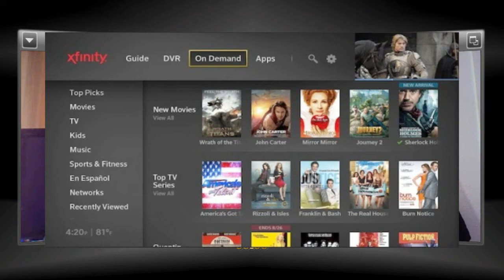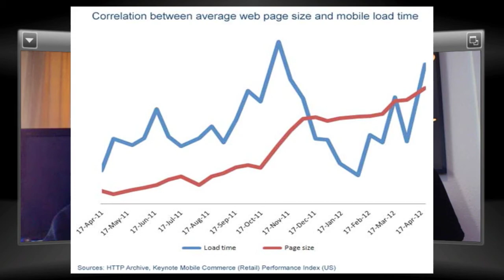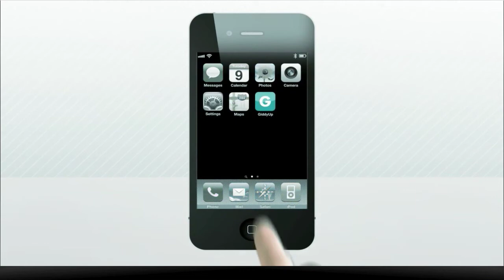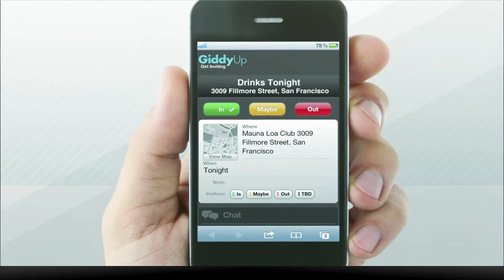Facebook Sandwich Anyone? NS Tech News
Facebook Is Building The Facebook Phone Right In Front Of Our Eyes
The Facebook Issue No One Wants To Discuss via @SocialSteve
Facebook Beefs up Mobile Photo Sharing With Camera via @pcworld
Amazon warns protesters to stay off Seattle campus via @geekwire

Comcast launches a new cable box worthy of taking on Roku, Apple TV @VentureBeat
Bad news for site owners and mobile users: The average web page is now 1 MB
AP launches entertainment photo venture | @scoopit via @yurikageyama

Social Greg's Tip of the Week: SocialGreg's Drippler tip of the Week: Pay attention to App Permissions